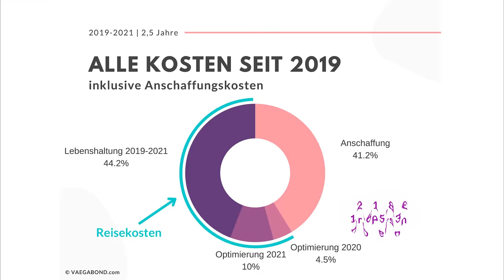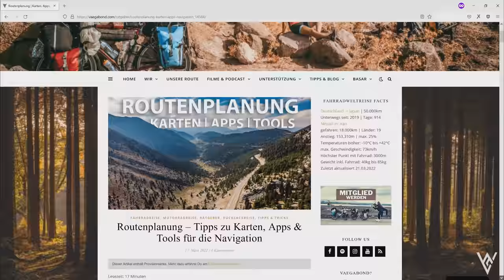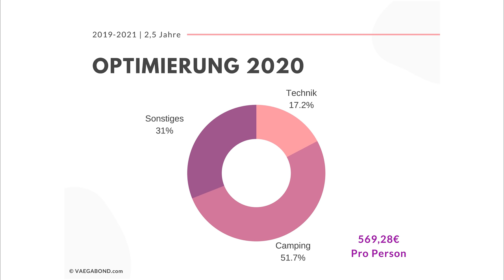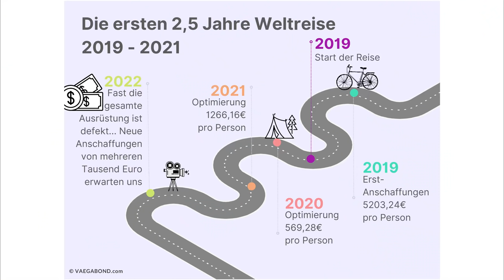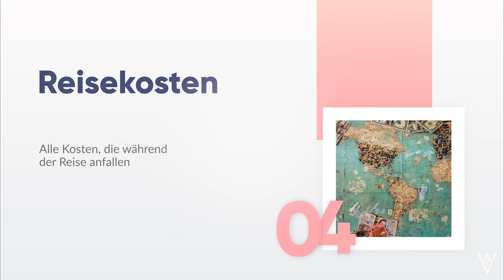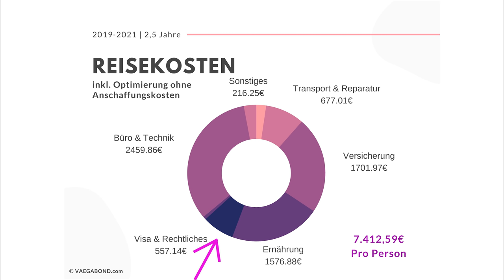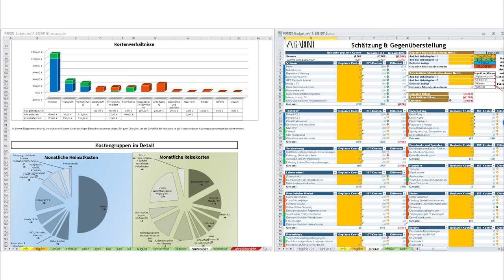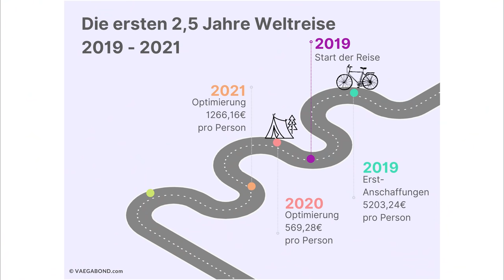Was kostet eine Fahrrad Weltreise? - Alle Ausgaben für 2,5 Jahre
Was kostet eine Fahrrad Weltreise wirklich? Wir haben die letzten 2,5 Jahre jeden Cent unserer Ausgaben aufgeschrieben! In diesem Video zeigen wir dir, wie viel wir in unsere Ausrüstung investiert haben und welche Kosten uns während der Reise erwarteten. Alle von uns errechneten Beträge geben wir in diesem Video pro Person an.

00:00 Einleitung
01:08 Unser Projekt
01:47 Anschaffungskosten
03:38 Optimierungskosten 2020
04:54 Optimierungskosten 2021
05:37 Gesamte Ausrüstungskosten
07:14 Reisekosten
10:38 Gesamtkosten
11:44 Extreme Kosten
12:49 Fazit
13:29 Bedeutung unserer Werte für deine Kostenplanung
14:16 Prognose